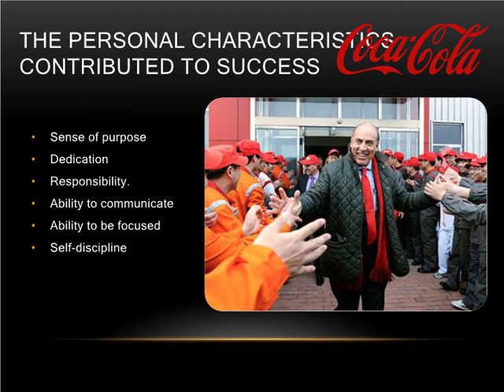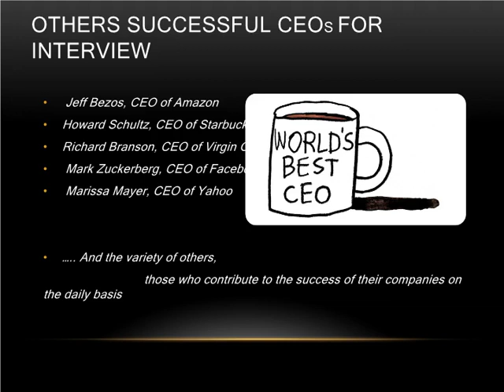The Story of Being CEO of The Coca Сola Company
PowerPoint Presentation "Muhtar Kent: The Story of Being CEO of The Coca-Сola Company".